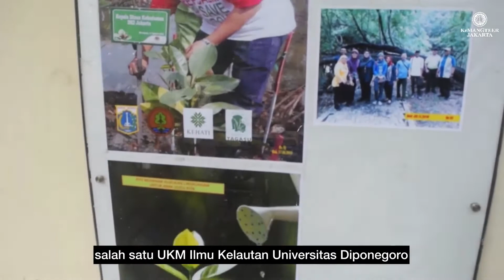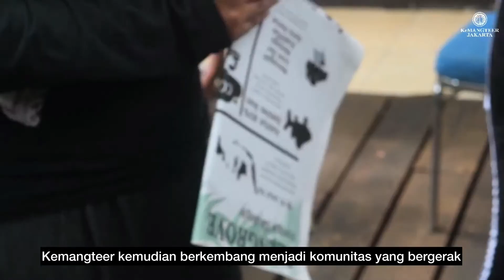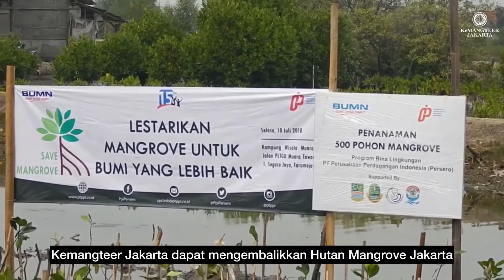VIDEO PROFIL KeMANGTEER JAKARTA 2021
Hi Teers, Salam Mangrover! 👋

KeMANGTEER JAKARTA adalah organisasi non-profit yang senantiasa membuka kerjasama dalam penanaman mangrove, rehabilitasi, dan pembibitan mangrove kepada instansi pemerintah, CSR perusahaan, sekolah dan komunitas untuk bersama-sama melestarikan mangrove di Jakarta.

Saat ini, terdiri dari 8 tim, yaitu:
1. LUMNITZERA TEAM (Leaders of Mangrove Team KeMANGTEER Jakarta)
2. CATAPPA TEAM (Center of Data transparency, Inventory and Administration)
3. BRUGUIERA TEAM (Board of Reporting, Accounting, Budgeting for finance and treasures)
4. XYLOCARPUS TEAM (Experting in Rehabilitation, Planting and Monitoring Mangrove Ecosystem)
5. AEGICERAS TEAM (A Center of Education and Community Service)
6. ACROSTICHUM TEAM (A Council of Communication, Information and Documentation)
7. RHIZOPHORA TEAM (Research and Analyzing Team for Processing Data)
8. ACANTHUS TEAM (A Committee for Fundraising and Entrepreneurship)

SALAM MANGROVER? SEMANGAT MANGROVER! 🌱